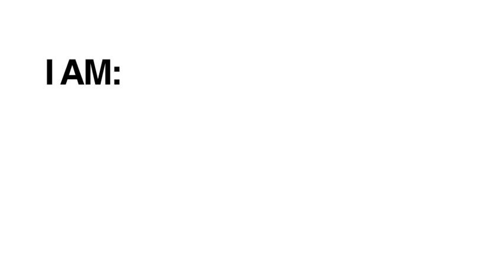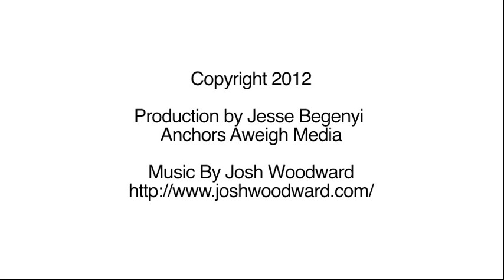"I Am" Statements from Fenway Health's "I Am: Trans People Speak" Video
Fenway Health's contribution to the "I Am: Trans People Speak" campaign, which raises awareness of the diversity across the transgender community.

Members of the Fenway community share their experiences as trans individuals and their commitment to being trans allies.

Directed & Produced by Jesse Bengeyi of Anchors Aweigh Media and the Massachusetts Transgender Political Coalition